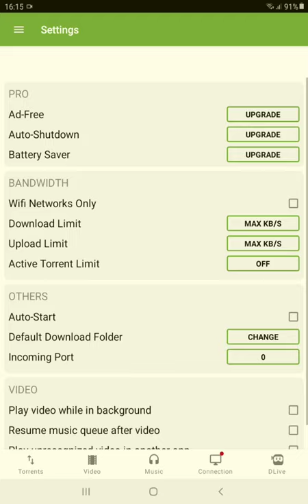How to Increase speed in Utorrent app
Short Video on how to increase speed of download in Utorrent app